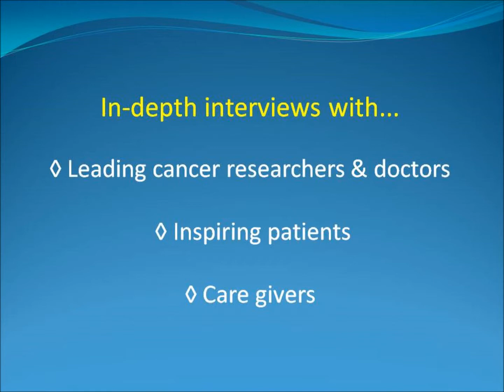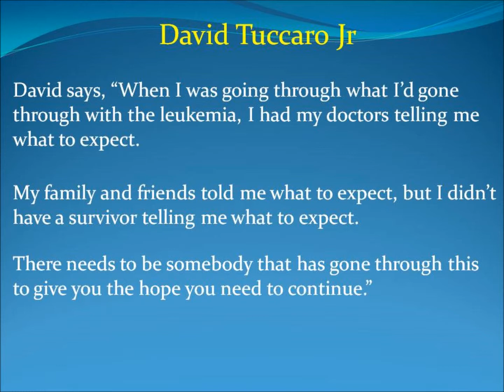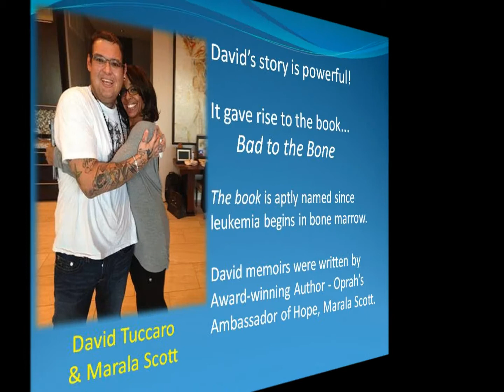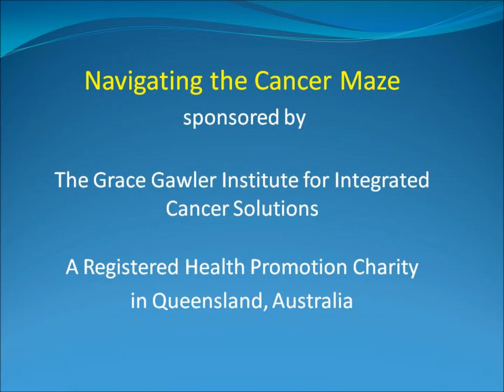Navigating the Cancer Maze 5 David Tuccaro Jr with Grace Gawler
Navigating the Cancer Maze is sponsored and produced by the Grace Gawler Institute for Integrated Cancer Solutions, a registered health promotion charity in Queensland, Australia.

 Cancer patients, their families and doctors can benefit from this inspiring show.

Grace Gawler interviews devoted specialists and researchers working at the cancer coalface along with inspiring patients, care givers and authors.

This year, Grace celebrates 40 years working with cancer patients at the cutting edge of treatment and support modalities.

An oncology naturopath and director of 2 cancer charities, Grace has perfected methods to dramatically increase efficacy of conventional cancer treatments.

Repeatedly oncologists noticed her patients 'sailed' through chemo & radiation with reduced side effects & improved wellbeing.
These results showed that the wise application of Conventional and Natural Therapies can enhance treatment outcomes.

The story of David's battles can be bought on Amazon see - Bad To The Bone - The True Story Of David Tuccaro Jr by Oprah Winfrey's Ambassador of Hope Marala Scott.
David Tuccaro Jr. is a Mikisew Cree First Nation. Born and raised in Ft. McMurray, Canada he takes you on a tumultuous journey of self-discovery through pain, hopelessness and the feeling of inadequacy. His father, a successful businessman in Canada, sets the bar so high David is fearful of aiming for it. Searching to find his purpose, he desperately attempts to live out his passion. His only reprieve is to dive inside music and find healing from there as he struggles to fit in a world that doesn't understand him.

Unaware of his horrific fate, David captivates you with a tour through his experiences. He shares the shocking revelation of what happens when you don't appreciate the value of life. When it's nearly ripped from him without forewarning, David must find the courage and strength to battle something so vile and vicious, no one believes he can conquer it, because it's Bad to the Bone!